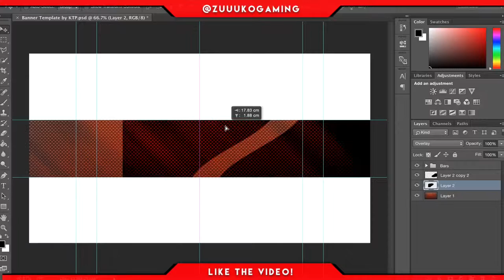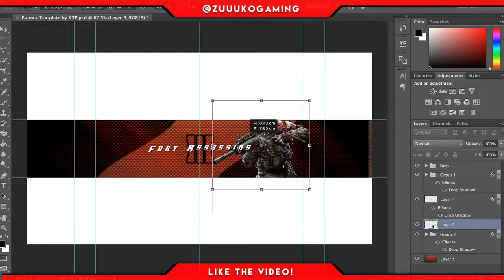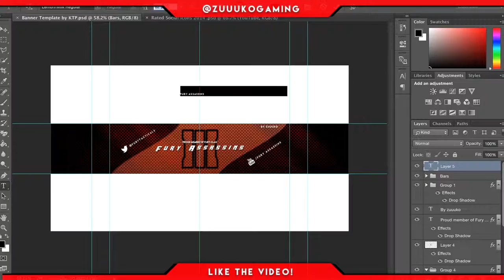FURY ASSASSINS BANNER (Speedart #6)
FOLLOW FURY ASSASSINS!

Hey guys, this is a banner i made for Fury Assassins. Tweet at me if you want one :)

- Xbox Gamertags

JustHerbThings

zuuuko